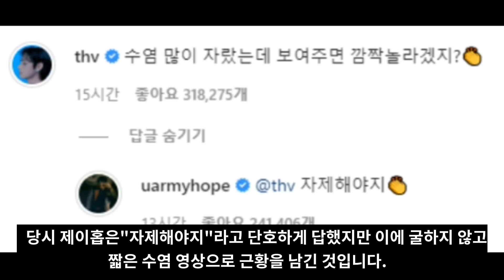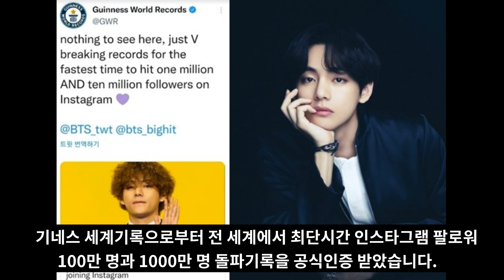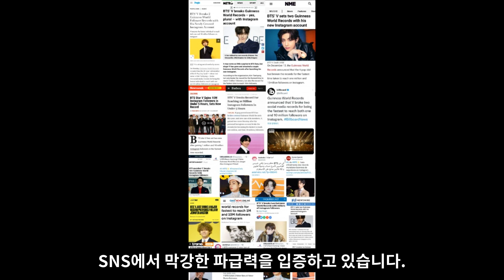현재 난리난 BTS 뷔, 자제 못하고 돌발 행동 [ENG SUB]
BTS 뷔, 자제 못하고 돌발 행동